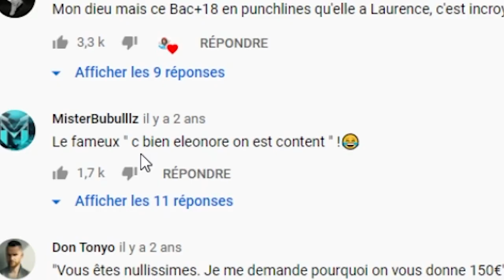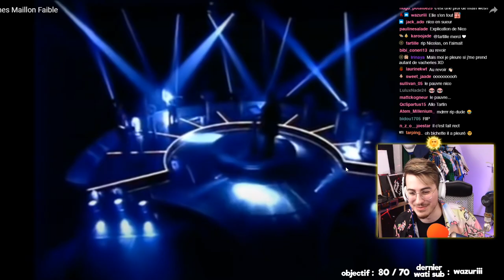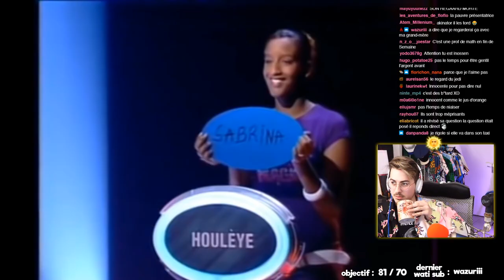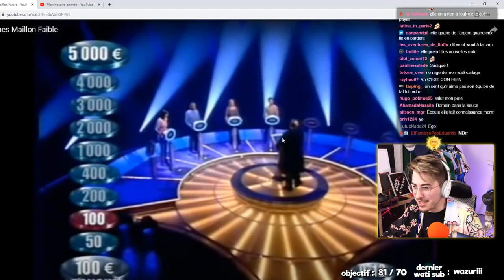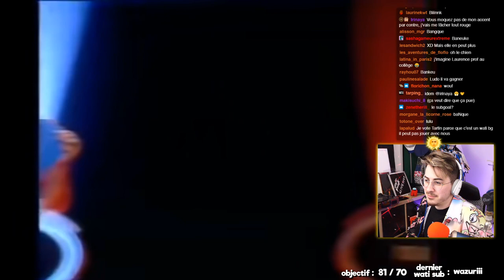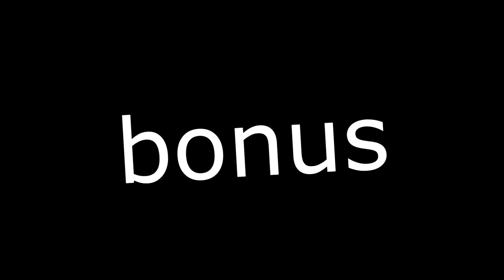elle est sans pitié mais c'est tellement drôle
Punchlines sur le plateau du Maillon Faible

Montage par Evann Gensaud

LE CHIEN